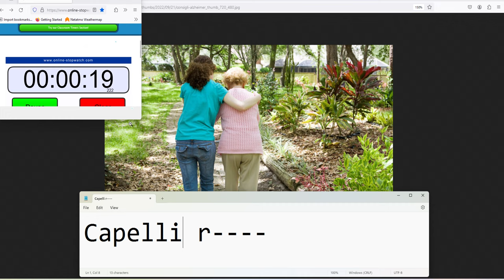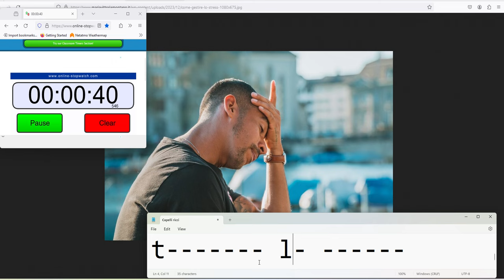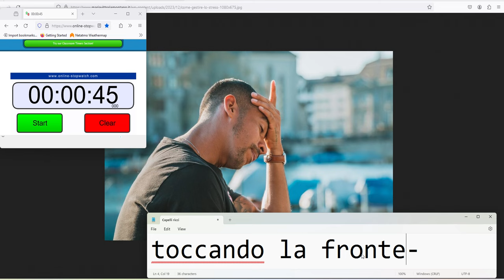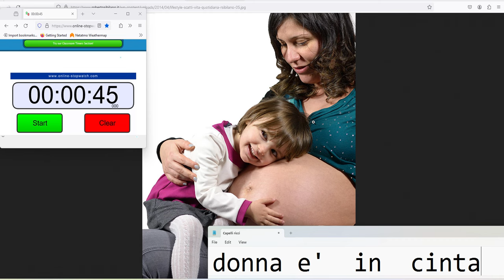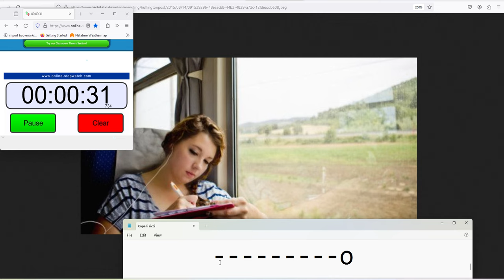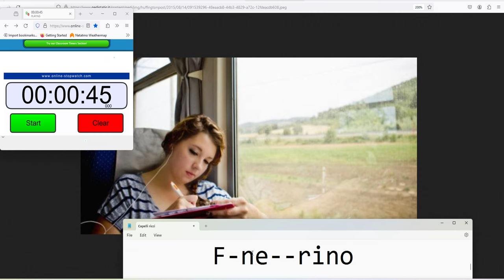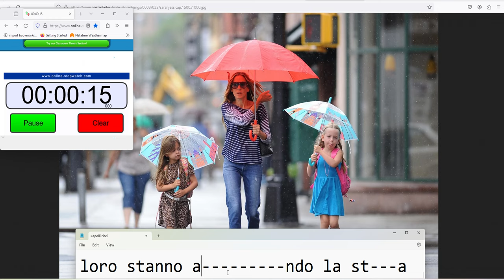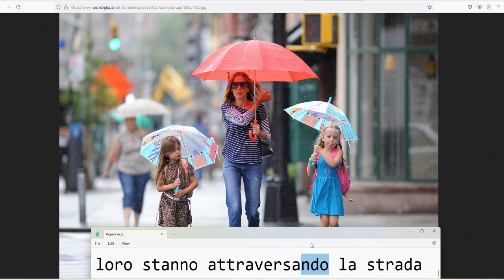Italian Quiz Game 2024-06-11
Impara la lingua Italiana con il Quiz Game !